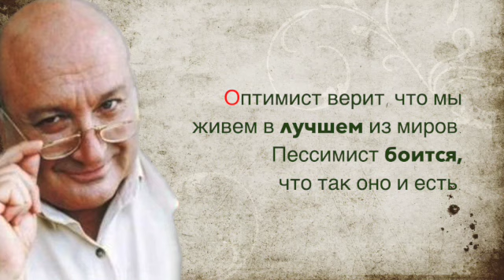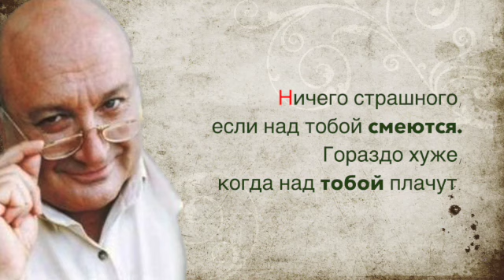Жванецкий. 20 цитат - с юмором по жизни.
Известный на весь мир сатирик Михаил Жванецкий родился в 1934 году в Одессе. И этим все сказано...❤️